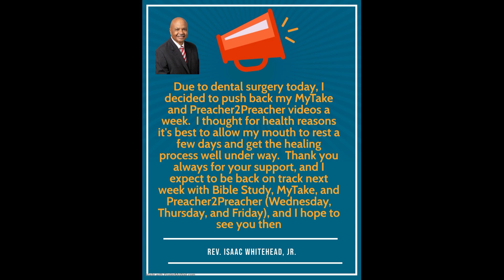Resume videos next week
“My Take” is just what the title suggests, my take or my view on current affairs in America and the world, particularly as it relates to political awareness, social justice, health and affordable healthcare, and economic equality as we address the issues of systemic racism, the great social divide, and the issues of hatred and discrimination in our society.